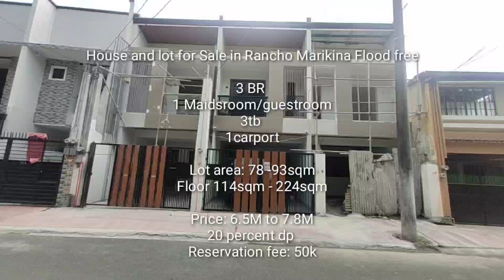Latest Update: House and lot for Sale in Rancho Marikina Flood free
House and lot for Sale in Rancho Marikina Flood free

3 BR
1 Maidsroom/guestroom
3tb
1carport

Floor 114sqm - 224sqm

Price: 6.5M to 7.8M
20 percent dp
Reservation fee: 50k